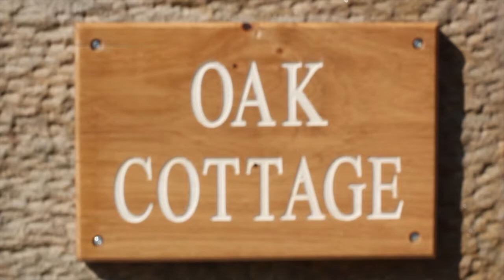Oak Cottage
Ready for a get away?  Need a quiet place to rest and relax?  Oak Cottage is a beautiful sleeps 2 cottage with it's own private hot tub.  Views across open fields to the Lake District and Scotland help you to feel a million miles from home.  Tucked away in this romantic cottage, you might not want to tear yourself away from the wood burning stove!  If you do, there's plenty to see and do in nearby Carlisle, Hadrian's Wall, the Lake District and Scottish Borders.  Local pubs and restaurants await if you don't feel like cooking, offering you the perfect excuse to indulge in delicious local food and ale.  What are you waiting for?